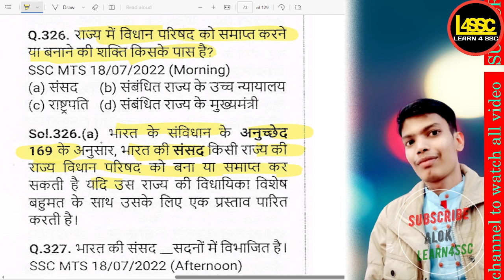राज्य में विधान परिषद को समाप्त करने या बनाने की शक्ति किसके पास है?, Who has the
= राज्य में विधान परिषद को समाप्त करने या बनाने की शक्ति किसके पास है?, Who has the power to abolish or create the Legislative Council in a state?, Rajya mein vidhan parishad ko samaapt karne ya banane ki shakti kiske paas hai?,

PYQ - (SSC CGL, CHSL, MTS, CPO, GD, SELECTION POST)

ALL PDF